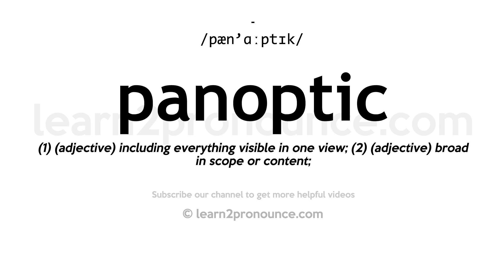How to pronounce Panoptic | English pronunciation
Learn how to pronounce Panoptic in English
PANOPTIC
Pronunciation of Panoptic: /pæn'ɑːptɪk/
Definition of Panoptic: (1) (adjective) including everything visible in one view; (2) (adjective) broad in scope or content;